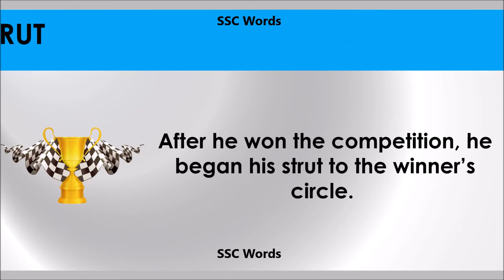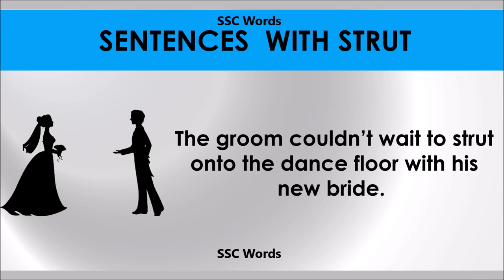Strut # Improve English # Meaning and 5 sentences # GRE CAT GMAT word # SSC Words